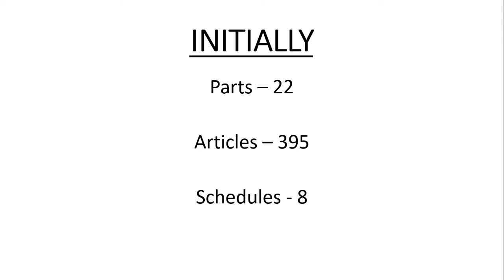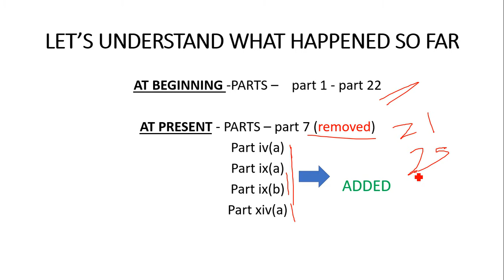Indian constitution, how many part, articles and schedules ?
This brief video tells about how many parts, articles and schedules the Indian constitution has at present.